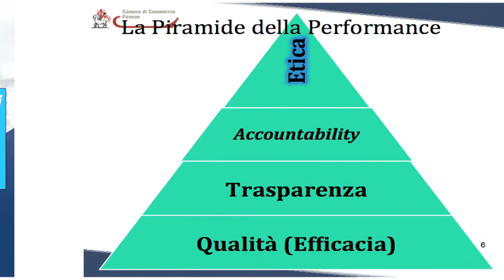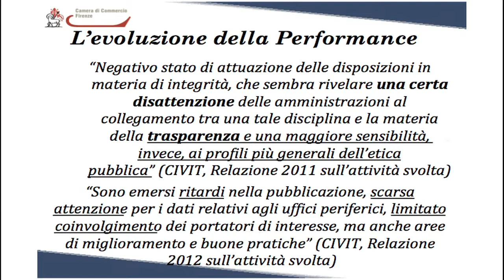Giornata della Trasparenza 2013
Essere "trasparente" per la P.A. significa garantire la massima apertura alla valutazione da parte dei cittadini, attraverso la totale accessibilità alle informazioni sulle risorse economiche pubbliche e sul loro impiego. Tra gli adempimenti cui annualmente la Camera di Commercio (come tutte le amministrazioni pubbliche) è tenuta, vi è appunto la "Giornata della Trasparenza", un momento di confronto e scambio di informazioni con gli organismi associativi della provincia e con la cittadinanza più in generale.
Nel filmato si possono vedere alcuni momenti dell'appuntamento di quest'anno, svoltosi nel mese di luglio, e due brevi interviste all'Avv. Cristina Ricciardi, responsabile per la Trasparenza della Camera fiorentina e al Dott. Iacopo Cavallini, che svolge funzioni di indirizzo e controllo come Organismo Indipendente di Valutazione.
Nelle interviste vengono descritti i risultati raggiunti dalla Camera di Commercio ed individuate le linee di ulteriore miglioramento.